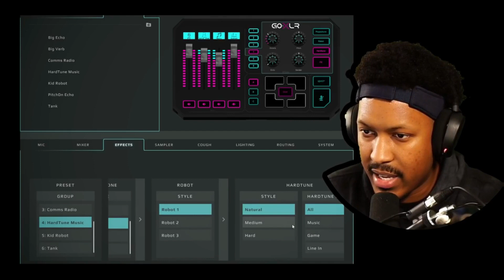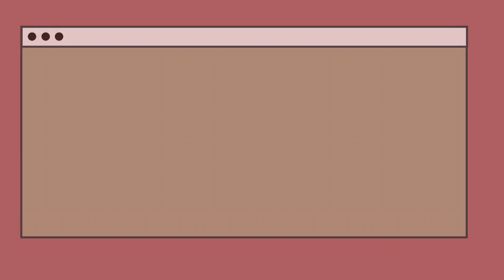Berleezy out of context for like three and a half minutes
Is that Frost?